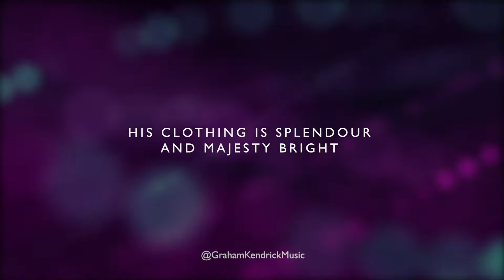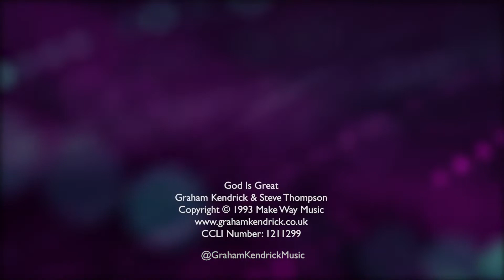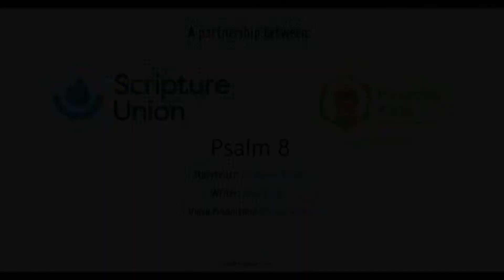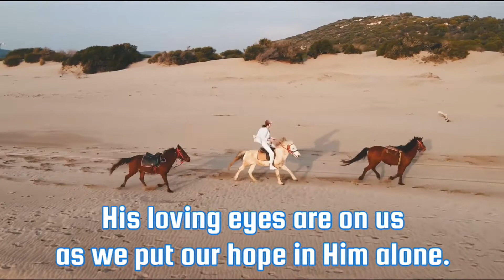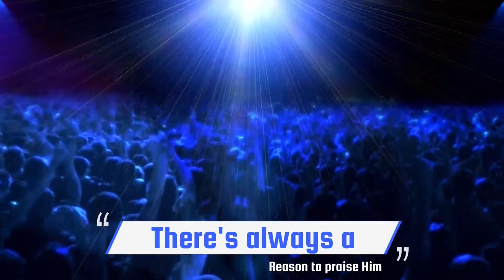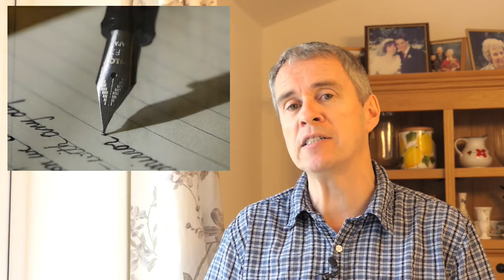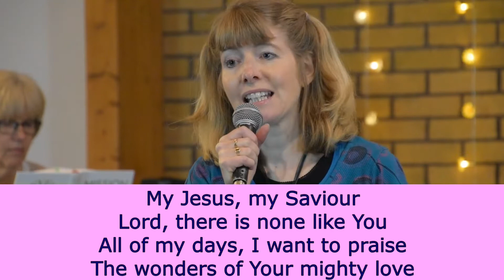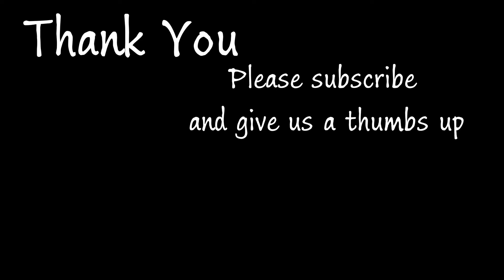Welcome to our channel, our service for 15th August 2021 is led by Trevor Ranger.